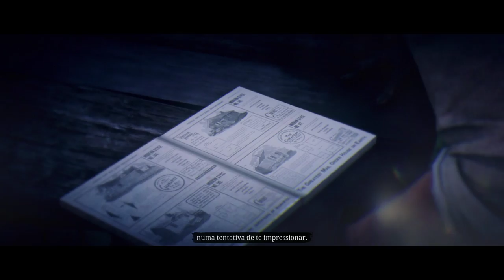RED DEAD REDEMPTION 2 #44